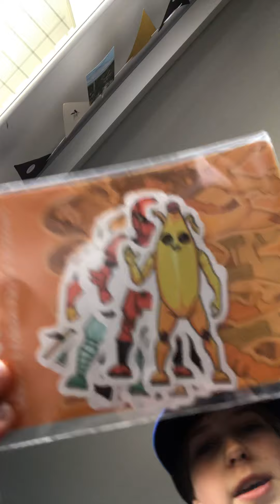Fortnight skin time